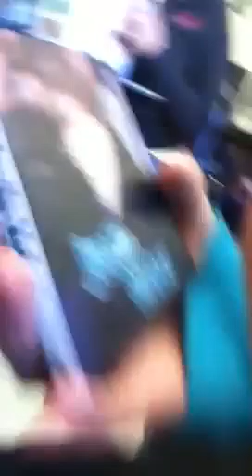In advisory!!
hahahha we be bored